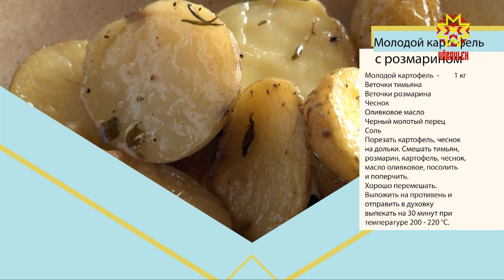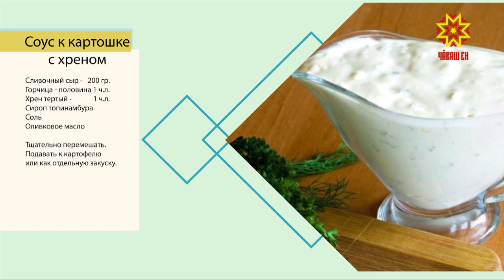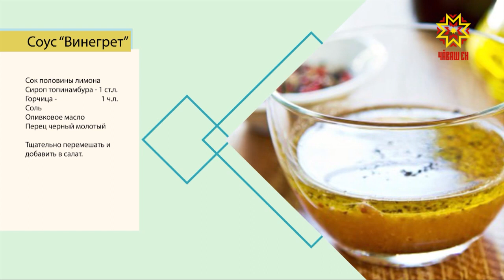Время вкуса. Выпуск 04.08.2018